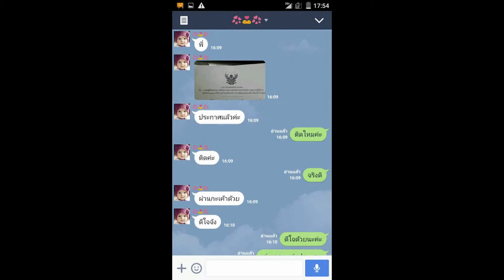Load แนวข้อสอบนายช่างกรมชลปนะทาน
โหลดแนวข้อสอบนายช่างกรมชลประทาน
- โครงสร้าง อำนาจหน้าที่และภารกิจของกรมชลประทาน
- แนวข้อสอบเกี่ยวกับกรมชลประทาน
- แนวข้อสอบระเบียบกรมชลประทานว่าด้วยข้อมูลข่าวสารของราชการ พ.ศ. 2547
 - กฎกระทรวงแบ่งส่วนราชการกรมชลประทาน กระทรวงเกษตรและสหกรณ์
- แนวข้อสอบเก่ากรมชลประทาน
- การวิเคราะห์โครงสร้าง Structural Analysis
- การออกแบบโครงสร้างคอนกรีตเสริมเหล็ก RC Design
-ถาม-ตอบ โครงสร้างและคอนกรีต
-แนวข้อสอบการควบคุม  การบริหารงานก่อสร้าง
-แนวข้อสอบหลักการชลศาสตร์
-หลักการชลประทานเบื้องต้น
ติดต่อรายระเอียดเพิ่มเติม
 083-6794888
ID:bmw4888